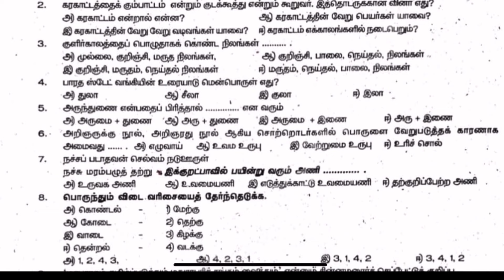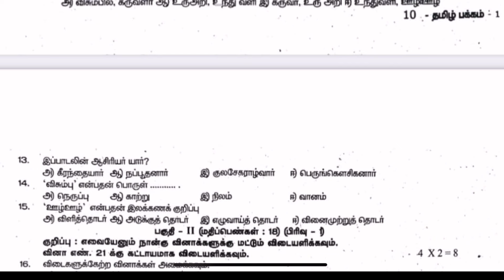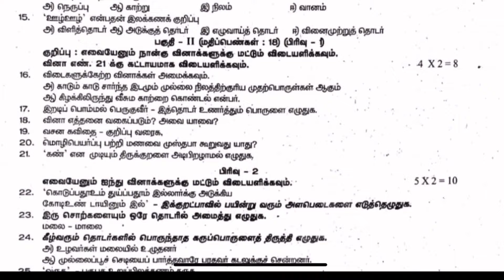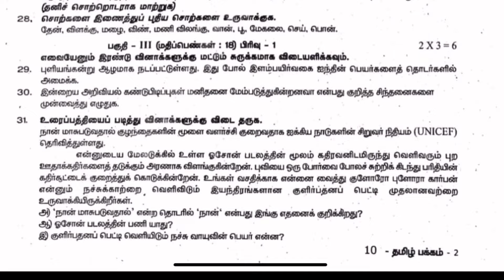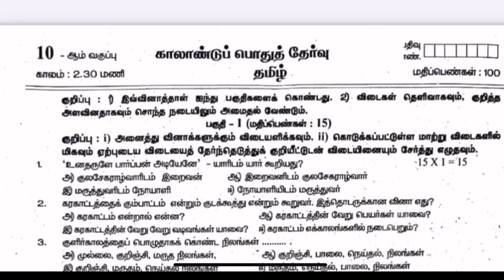10th tamil quarterly exam question paper 2024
10th tamil quarterly exam question paper 2024

10th tamil quarterly exam question paper 2024
10th standard tamil quarterly important questions 2024
10th standard Tamil quarterly question paper 2024